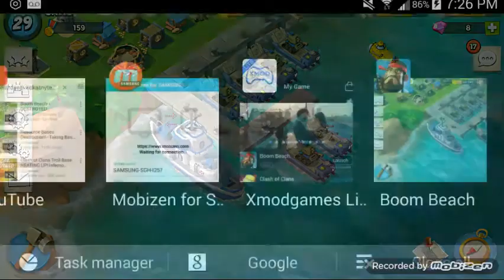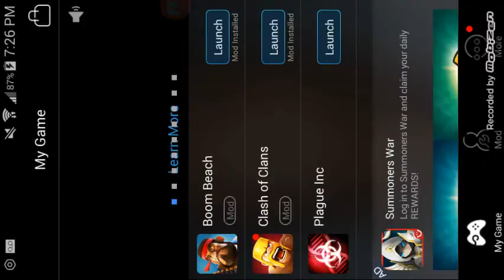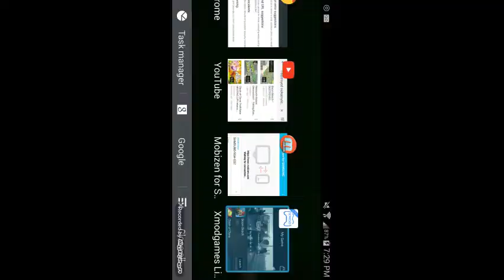Boom Beach- Attacking Top Player Bases!?